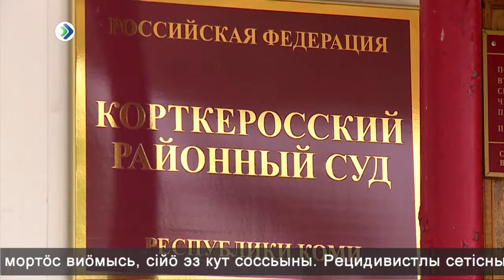Роковая ссора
За криминальное использование рабочего инструмента отправится в колонию Александр Варенников - мастер-краснодеревщик из поселка Визябож Корткеросского района. В конце февраля этого года пенсионера арестовали по обвинению в убийстве сыктывкарца, который приехал к нему в гости вместе с женой. Тот был сыном его лучшего друга, похороненного на местном кладбище.